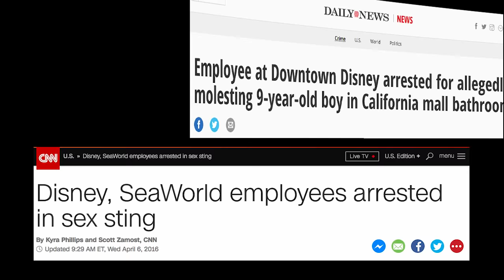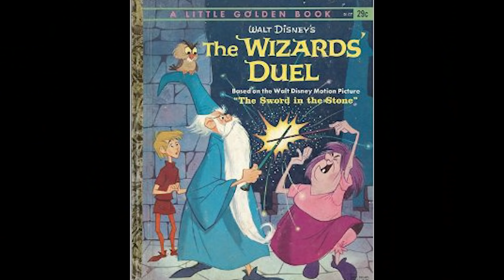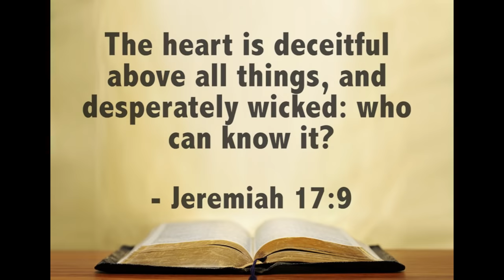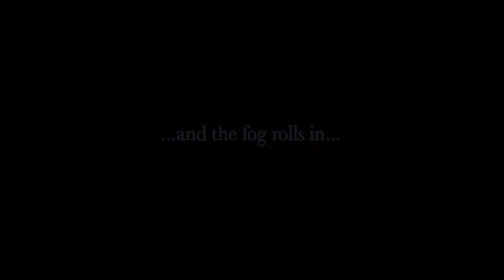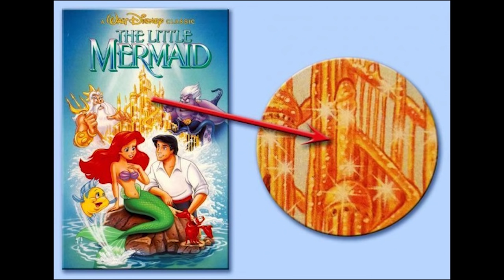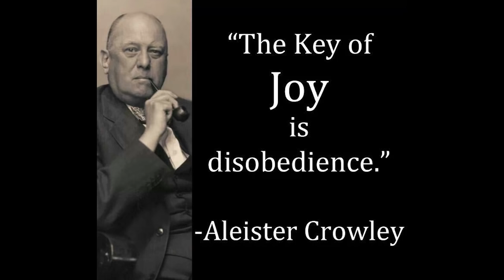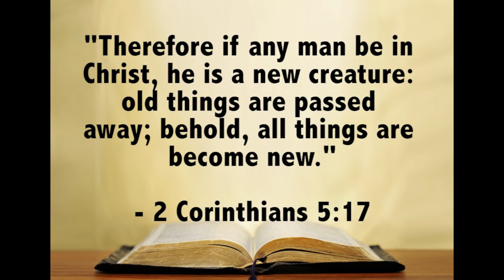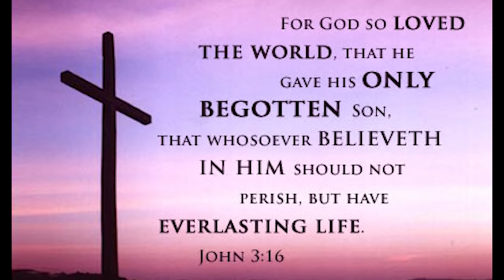Disney Magic Kingdom or the Kingdom of God - The Movie // Jason Cooley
Disney's Magic Kingdom or the Kingdom of God